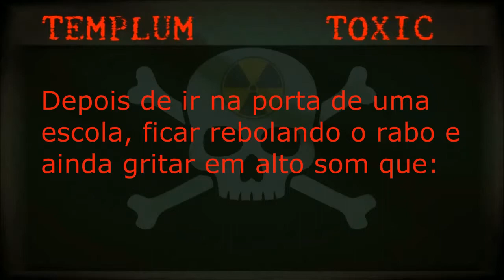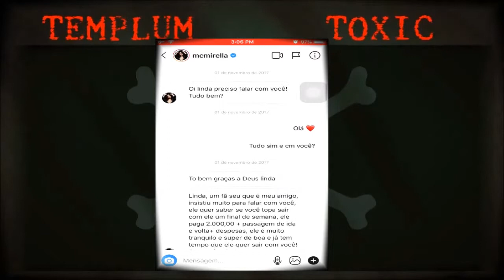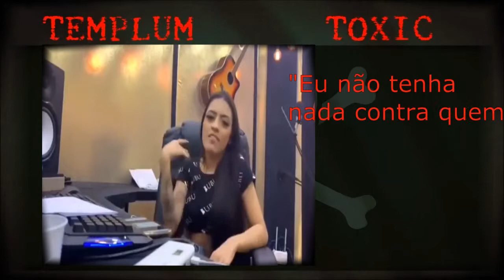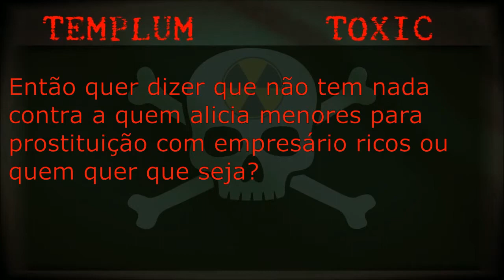MC MIRELLA É ACUSADA DE ALICIAR MENOR A PROSTITUIÇÃO..ENTENDA O CASO!!